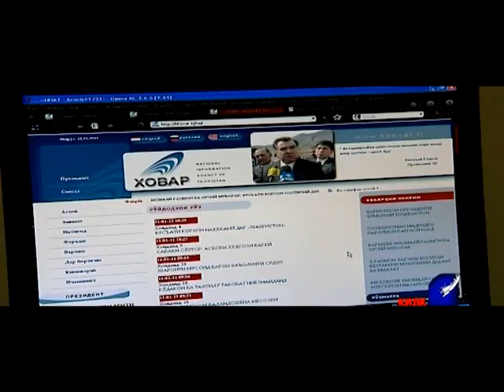Башанд барнома дар бораи к,исмати пур аз дарду гами Абдухолик Суфиев🥺